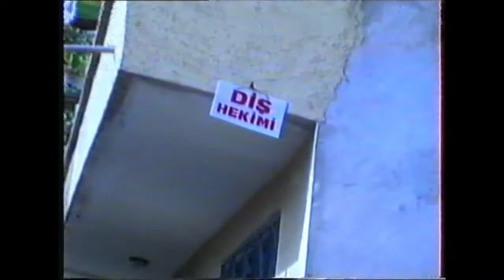DİŞ DOKTORU MEMET GÜRSOY, BESNİ ESNAF SOHBETLERİ 68